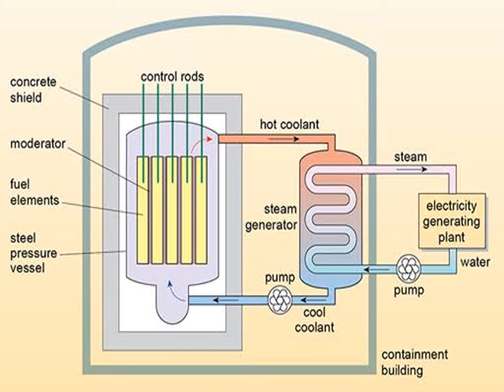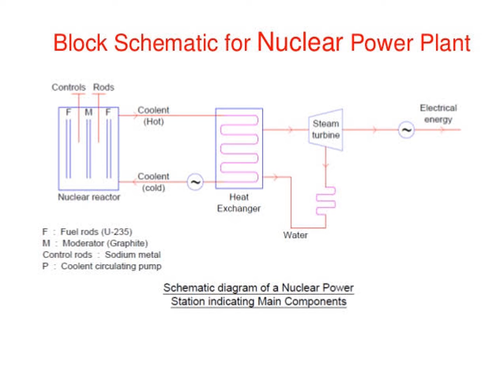102: Nuclear Reactor by Har Lal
102 Applied Physics: Modern Physics (Unit 11) Nuclear Reactor